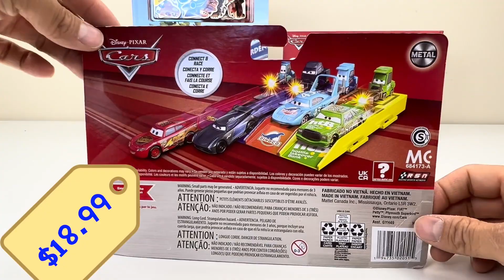Disney CARS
★ About Us ★